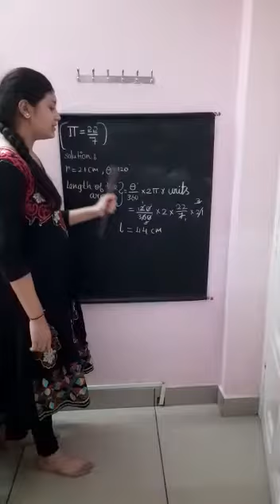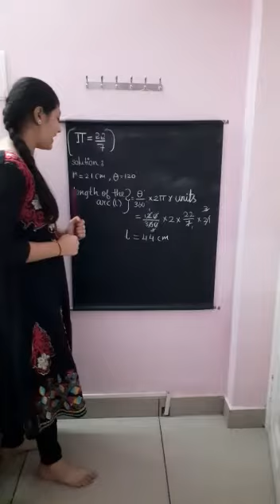Junior ias academy Seminar practice by Ameeja Fusco Matriculation school Annanagar Madurai